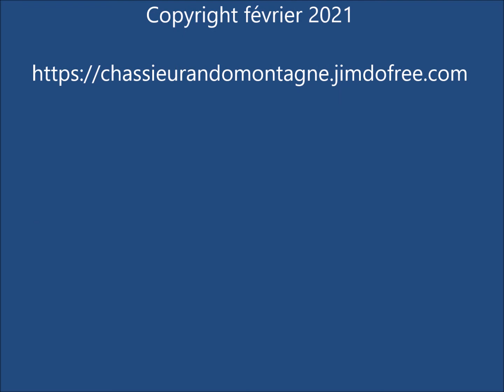Cabane de la Balme, vers les Chaudières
21 février 2021
dénivelé 600 m
Randonnée en raquette
beaucoup trop de vent pour aller vers la tête des chaudières